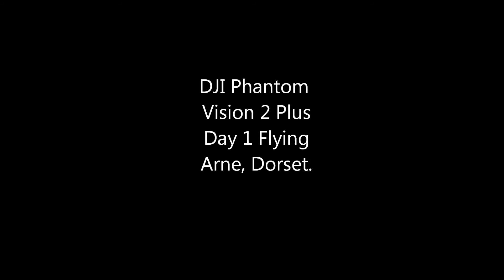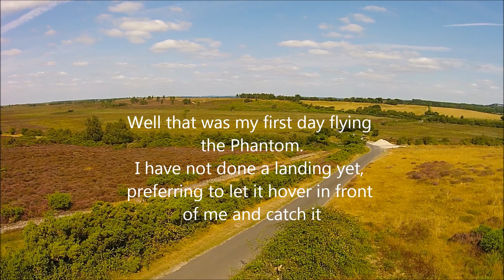DJI Phantom Vision 2 Plus, Day 1 flying, Arne in Dorset.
DJI Phantom Vision 2 Plus, first flight, all standard out of the box setup, just did the firmware updates (3.06) and set Naza M mode from the PC software. Transmitter in CE Mode as I am in the UK.
During the flights I tried GPS / Course Lock and Home Lock, also flew in Atti mode for a while.
Overall, very impressed with the way she flies.